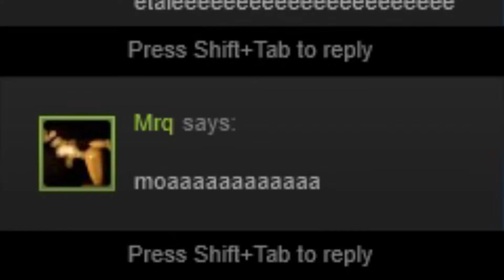mama ce frana am pus lol